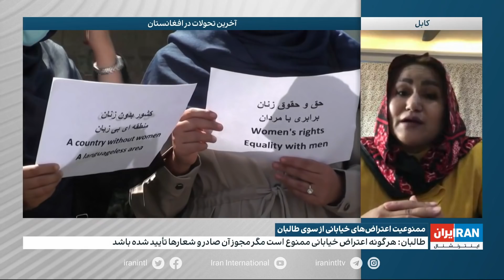ترنم سعیدی، فعال حقوق زنان از وضعیت فعلی شهر کابل می‌گوید